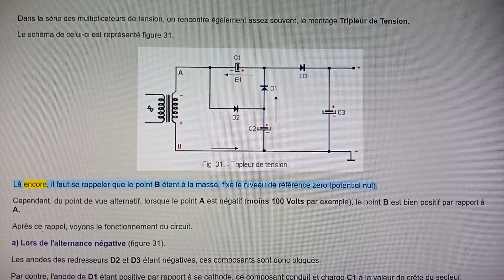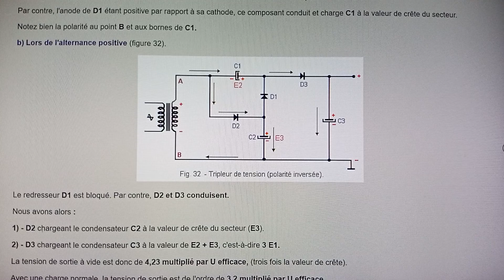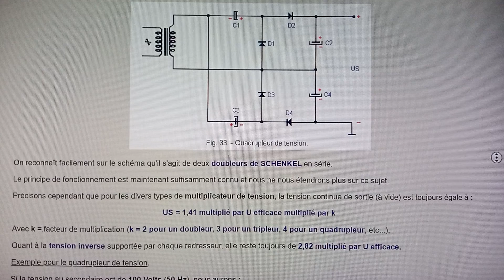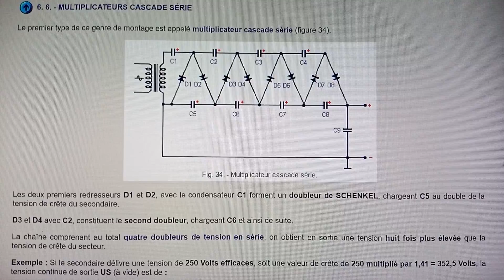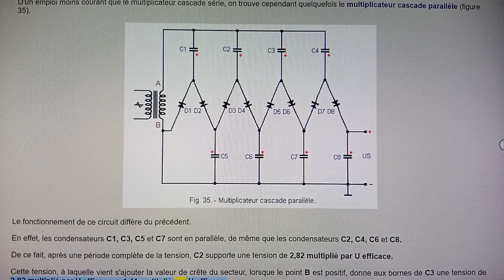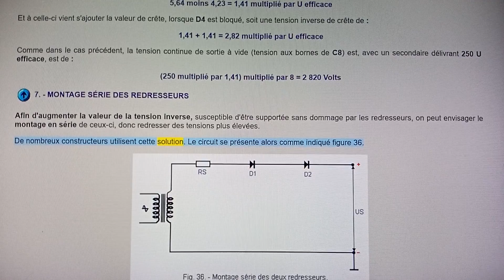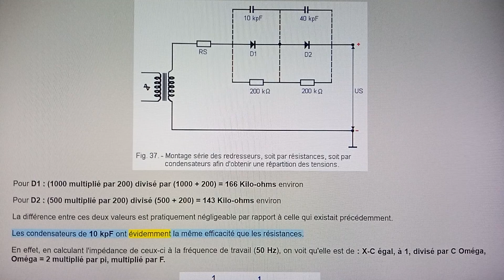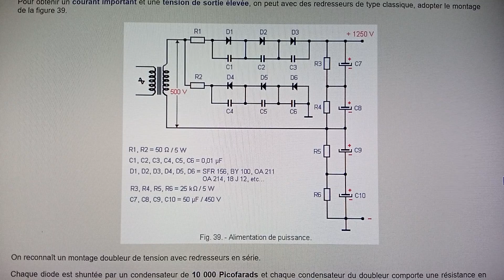57. - Tripleur et quadrupleur - Alimentation de Puissance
Tripleurs et Quadrupleurs de Tension :

6. 4. - TRIPLEUR DE TENSION

Dans la série des multiplicateurs de tension, on rencontre également assez souvent, le montage Tripleur de Tension.

Le schéma de celui-ci est représenté figure 31. (Voir la Vidéo).

Daniel